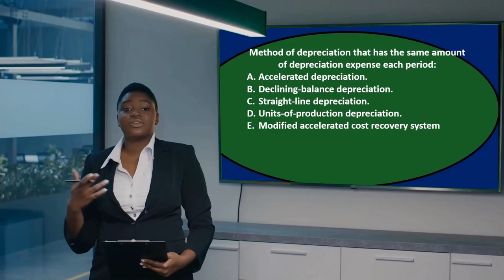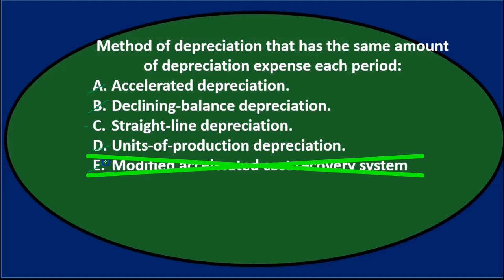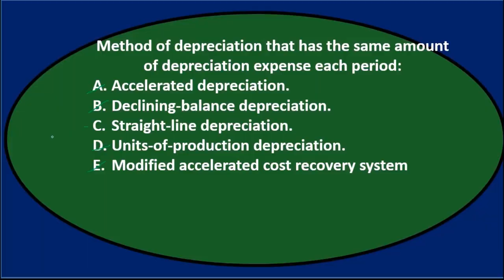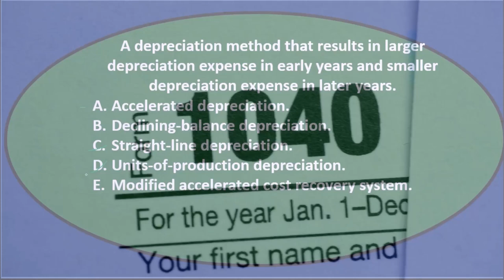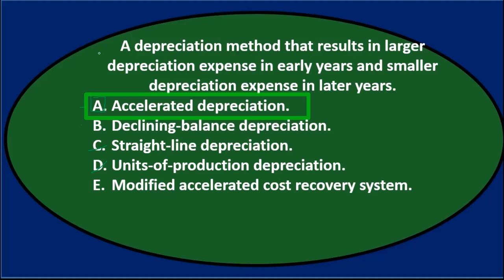Pregunta de opción múltiple: Propiedad, planta y equipo 70 Contabilidad financiera